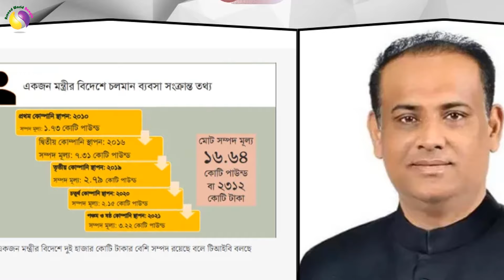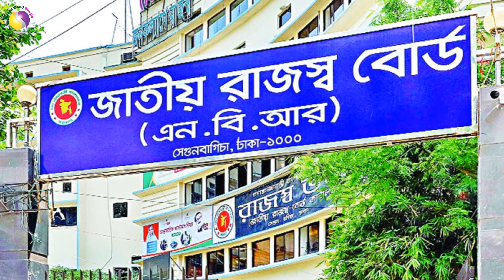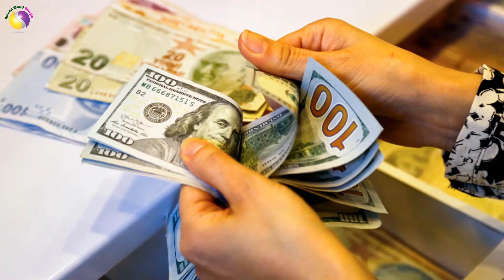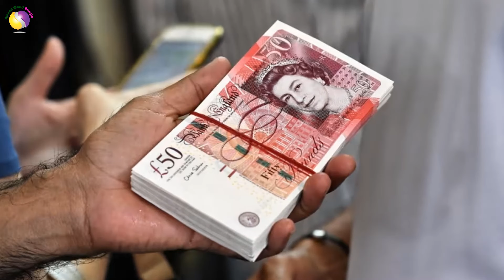ভূমিমন্ত্রীর যুক্তরাজ্যে প্রায় ৩ হাজার কোটি টাকার সম্পদ নিয়ে নানা প্রশ্ন। Around World Bangla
বাংলাদেশের ভূমিমন্ত্রী সাইফুজ্জামান চৌধুরীর ব্রিটেনে 'হাজার হাজার কোটি টাকার সম্পদ' আছে বলে বিভিন্ন সংবাদমাধ্যমে খবর বেরিয়েছে। বাংলাদেশ থেকে বিদেশে টাকা নেয়া জটিল প্রক্রিয়া হলেও ভূমিমন্ত্রী কিভাবে বিদেশে এতো সম্পদ গড়ে তুলেছেন সেটি নিয়ে নানা প্রশ্ন উঠছে।

তবে ভূমিমন্ত্রী সাইফুজ্জামান চৌধুরী সম্প্রতি তার নির্বাচনী এলাকায় এক জনসভায় দাবি করেছেন, তার বিরুদ্ধে দুর্নীতি প্রমাণ করতে পারলে রাজনীতি ছেড়ে দেবেন তিনি।

মন্ত্রী বৈধ নাকি অবৈধ উপায়ে এ অর্থ আয় করেছেন সেটি নিয়ে কেউ প্রশ্ন তুলছে না। প্রশ্ন হচ্ছে, বিদেশে তিনি এতো টাকা নিয়ে গেলেন কিভাবে?